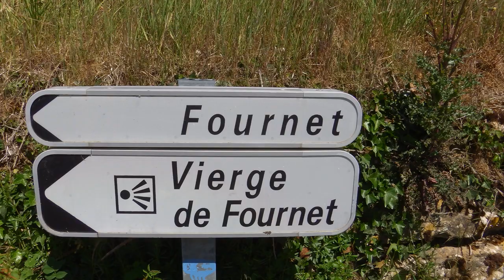19 RL Chasteaux 03 05 21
Au départ du Lac du Causse sous Chasteaux en Corrèze, très belle rando de 13 km environ où l'on peut voir un magnifique patrimoine tout en suivant de beaux chemins.